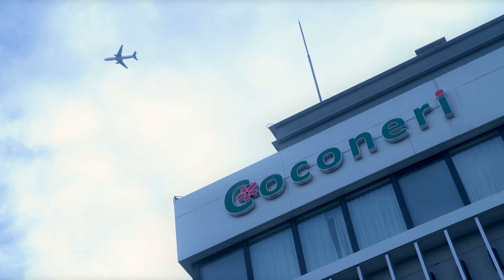TTF CHALLENGE 10 OpeningPV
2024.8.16 再始動のTTF CHALLENGE
10回目にして10周年大会
練馬の地に回帰